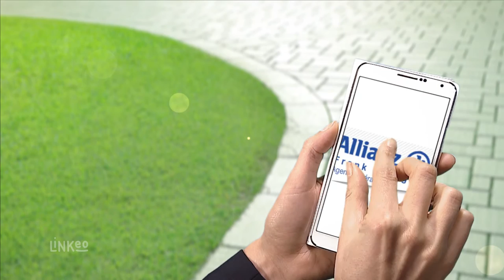Assureur près de Cergy-Pontoise (95) : ALLIANZ BERNARD BENIGNI Franck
Franck BENIGNI et son équipe sont à votre service depuis 10 ans pour tous vos besoins en assurance, prévoyance, épargne et santé.